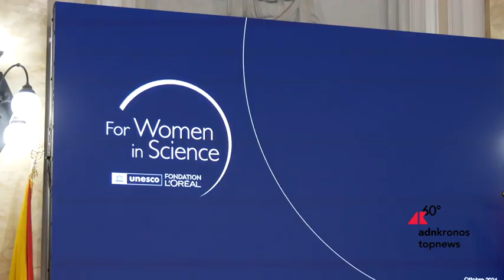Università: con il Premio Young Talents Italia la ricerca passa anche dal Sud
Un roadshow per raccontare il Premio Young Talents Italia L’Oréal-Unesco per le Donne e la Scienza arrivato in Italia alla 23ª edizione. Il bando si aprirà il 12 novembre 2024 e l’obiettivo è superare le 260 candidature dell’anno scorso, coinvolgendo maggiormente le Università del Sud Italia. Questa mattina la presetnazione presso l’Università di Messina con la Magnifica Rettrice Giovanna Spatari.